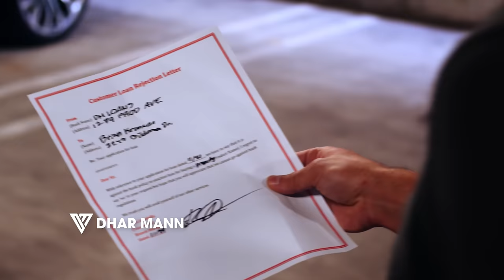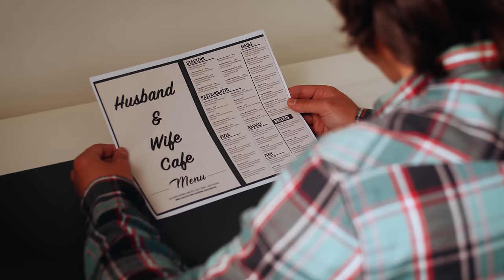Husband Leaves Pregnant Wife, He Lives To Regret His Decision | Dhar Mann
⚑ MOBILE APP ⚑

CHAPTERS:
00:00    Husband Leaves Pregnant Wife, He Lives To Regret His Decision
06:32    Dhars Outro
07:06    Recommended Video To Watch Next